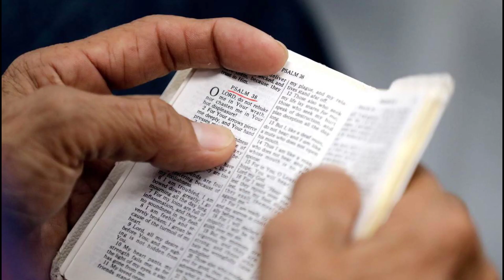जीवन बदल देने वाली स्टोरी | masih story | christian story | motivational christian video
This Motivational Christian story will help you to grow in christianity and how to walk in way of truth and this video show you how much importance  of the power of Holy Word in your life.

Our focus is to inspire and motivate believers in their walk with God.